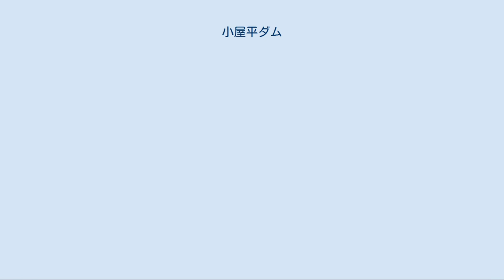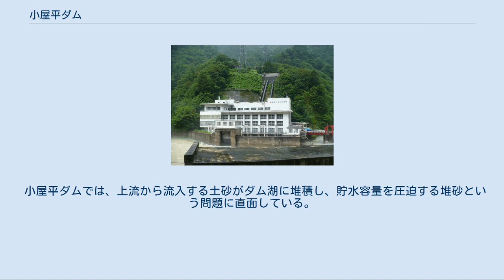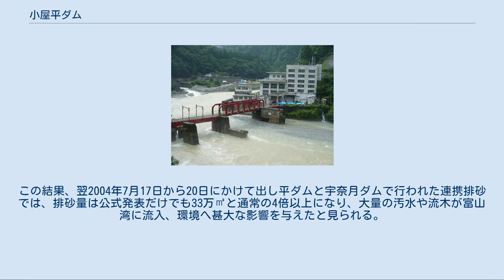小屋平ダム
小屋平ダム（こやだいらダム）は、富山県黒部市、一級河川・黒部川水系黒部川に建設されたダム。
高さ54.5メートルの重力式コンクリートダムで、関西電力の発電用ダムである。
同社の水力発電所・黒部川第二発電所に送水し、最大7万2,000キロワットの電力を発生する。
 1919年（大正8年）、黒部川の豊富な水資源を活用した水力発電により、アルミニウムを生産するとして東洋アルミナムが設立された。
同社は1920年（大正9年）に黒部川の水利権を獲得し、1921年（大正10年）に子会社・黒部鉄道を設立。
開発の足がかりとして国鉄北陸本線・三日市駅（現・あいの風とやま鉄道黒部駅）から黒部川に沿って鉄道路線を敷設していき、1922年（大正11年）には下立駅まで伸ばされた。
同年、東洋アルミナムは五大電力の一角・日本電力の傘下に収められ、それ以降黒部川の開発は日本電力の主体のもと行われていく。
その第一弾として柳河原発電所の建設工事が1924年（大正13年）に着手され、1927年（昭和2年）に完成。
これと並行して下立駅から桃原駅（のちの宇奈月駅、現：宇奈月温泉駅）およびそれ以南の工事専用鉄道路線（現：黒部峡谷鉄道の本線）が敷設された。
なお、東洋アルミナムは1928年（昭和3年）、日本電力に合併している。
 日本電力は柳河原発電所完成後、開発の手を上流へと伸ばし、黒部川第二発電所の建設を目指して1929年（昭和4年）に鉄道路線を小屋平駅まで延伸した。
しかし、当時は不況下にあって、同年11月には工事の一時中断を余儀なくされてしまう。
ところが、1932年（昭和7年）になると一転して景気が回復し、電力が不足する傾向となったことから、1933年（昭和8年）6月に工事が再開された。
工事を請け負ったのは大林組（ダム・取水口・沈砂池を担当）、間組（導水路トンネル上流側を担当）、鉄道工業（導水路トンネル下流側を担当）、大倉土木（現：大成建設、水槽・発電所を担当）の4社である。
すでに鉄道路線が小屋平駅まで至っていたこともあって工事は順調に進み、1936年（昭和11年）に完成。
黒部川第二発電所は同年10月30日から運転を開始し、1937年（昭和12年）6月からフル稼働に入った。
日本電力は建設工事と並行して営業活動にも力を入れており、富山平野にいくつもの大工場を誘致し、電力の需要確保に努めた。
 日本電力はその後も開発の手を上流へと伸ばし、1940年（昭和15年）、小説『高熱隧道』でその難工事ぶりが伝えられている黒部川第三発電所および仙人谷ダムを完成させる。
その間、日本政府は電気事業の国家管理下を目指して日本発送電を1939年（昭和14年）に設立し、日本電力は同社への電力設備の出資によって電力会社としての歴史に幕を下ろした。
戦後になって日本発送電は分割・民営化され、日本電力が手がけた黒部川の発電所群は関西電力が継承した。
 黒部川に沿って敷かれた黒部峡谷鉄道本線・小屋平駅付近に小屋平ダムがある。
小屋平駅は小屋平ダムの管理に供される駅で、一般の観光客には開放されていない。
駅付近に差し掛かると、小屋平ダムの天端が顔をのぞかせる。
当初は980m上流に建設する計画であったが、名勝・猿飛峡を水没させることのないよう、専門家を交えての実地調査により、現在の位置に変更された。
小屋平ダムは放流設備として天端付近に2門の水門を備えている。
現在はローラーゲートであるが、完成当時は重厚なローリングゲート（田原製作所製）が据え付けられていた。
 小屋平ダムの下流、猫又駅付近には黒部川第二発電所があり、建物内部には3台のフランシス水車発電機が設置されている。
黒部峡谷の景観との調和を図ったという、真白い4階建て鉄筋コンクリート構造の建物は建築家・山口文象が設計したものである。
彼は小屋平ダムのデザインも手がけており、のちに建設される仙人谷ダムも小屋平ダムを踏襲したデザインをしている。
発電所の下流には出し平ダムがあり、黒部川第二・新黒部川第二発電所で使用した水を、下流の音沢発電所および新柳河原発電所に送水している。
 関西電力は1963年（昭和38年）に黒部ダムを完成させ、黒部川の豊富な水資源をいっそう有効活用できるようにした。
これに伴う黒部川第二・第三発電所の再開発事業として、新黒部川第二・第三発電所を建設した。
新黒部川第二発電所は...